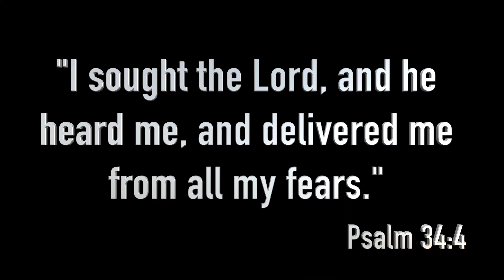C.I.B.C. - Episode 3--The Courageous Soul Winner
Come and take part in our Annual Soul Winning Work Shop. We'd love to have you. If you want to find out more about our church please visit our